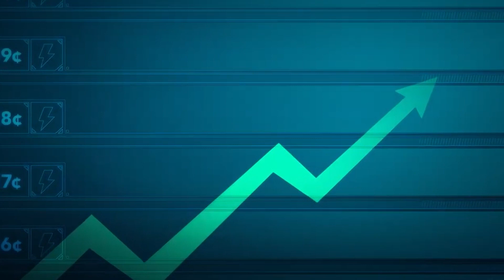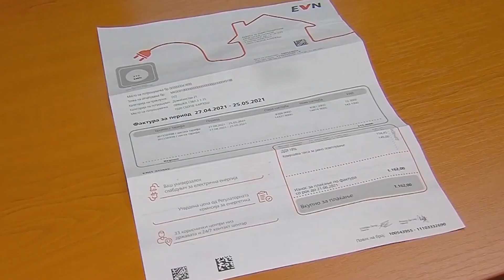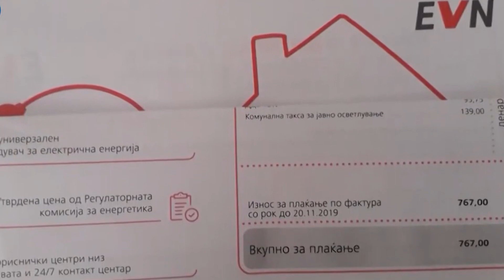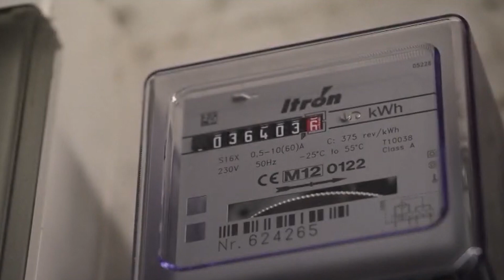ВИСТИНА Е...ПОСКАПУВАЊЕ НА СТРУЈАТА КАЈ НАС И ВО РЕГИОНОТ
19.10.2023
Следете нѐ на: